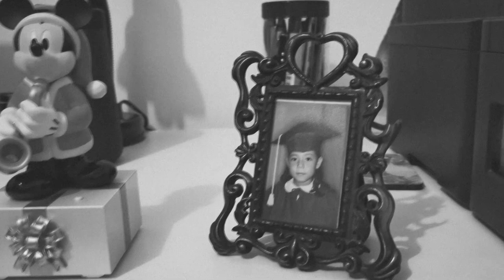Have Yourself a Merry Little Christmas - Carlos Navas Tenor Sax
Have Yourself a Merry Little Christmas (Hugh Martin y Ralph Blane)
played by Carlos Navas
Channel: Sergey Brazhnik